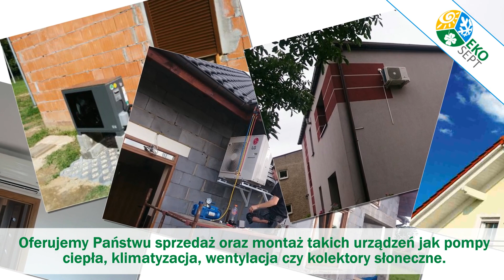Wentylacja klimatyzacja pompy ciepła Ruda Śląska Eko-Sept s.c. Michał Wijata, Marcin Lanuszny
Przedsiębiorstwo Eko-Sept znajduje się w Rudzie Śląskiej. Właścicielami firmy są Michał Wijata oraz Marcin Lanuszny.

Oferujemy Państwu sprzedaż oraz montaż takich urządzeń jak pompy ciepła, klimatyzacja, wentylacja czy kolektory słoneczne. Znajdą Państwo u nas także panele fotowoltaiczne oraz
przydomowe elektrownie wiatrowe. Posiadamy w ofercie szeroki wybór urządzeń od renomowanych producentów. Zapewniamy usługi serwisowe w razie jakiejkolwiek awarii.

Zajmujemy się montażem kotłowni i ogrzewania podłogowego. Oferujemy solarne oświetlenie reklam. Ponadto oferujemy ozonowanie i osuszanie. Wykonujemy pomiary wentylacji, przeprowadzamy także badania kamerą termowizyjną.

Zapewniamy nasze doradztwo. Zapraszamy do skorzystania z naszych usług! Więcej informacji znajdą Państwo na stronie